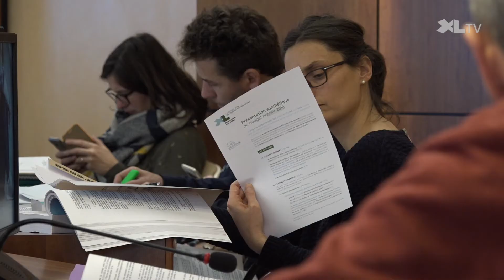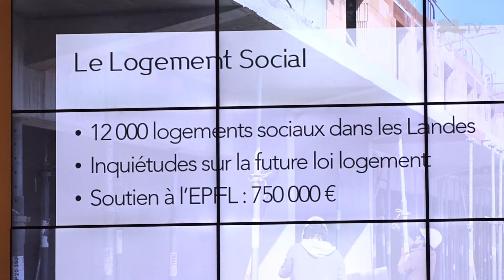Budget 2018 : maîtrise, ambition et innovation au service des Landais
La solidarité reste la préoccupation majeure du Conseil départemental des Landes qui enclenche un projet innovant pour l'accompagnement des jeunes autistes et poursuit son action forte en faveur des personnes âgées et du logement social.